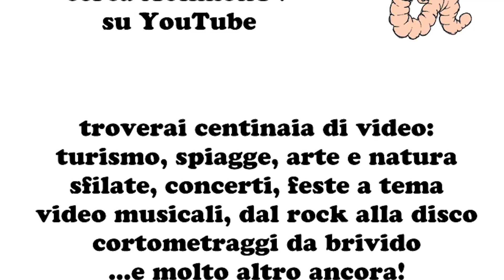michela belotti Alove Miss mister Garda & talent show Desenzano Teatro Alberti ablimontv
ablimontv
Ablimon T.V.

ablimontv canon eos dslr Region
Trentino-Südtirol
Venetien
Lombardei
Provinz Trient
(von West nach Ost) Provinz Verona
(von Nord nach Süd) Provinz Brescia
(von Süd nach Nord)
Riva del Garda
Arco
Nago-Torbole
Malcesine
Brenzone
Torri del Benaco
Garda
Bardolino
Lazise
Castelnuovo del Garda
Peschiera del Garda
Sirmione
Desenzano del Garda
Lonato del Garda
Padenghe sul Garda
Moniga del Garda
Manerba del Garda
San Felice del Benaco
Salò
Gardone Riviera
Toscolano-Maderno
Gargnano
Tignale
Tremosine (Ortsteil Campione del Garda)
Limone sul Garda
Rund um den See werden unterschiedliche Anbaukulturen gepflegt: im Norden der Wein, im Osten und Süden Olivenbäume sowie Zitrusfrüchte.

Garda ist eine Denominazione di origine controllata (kurz: DOC) Region für Weiß-, Rosé und Rotweine. Die Zone umfasst 25 Gemeinden in der Provinz Brescia, sechs Gemeinden in der Provinz Mantua sowie 40 Gemeinden in der Provinz Verona. Zugelassene Rebsorten sind Groppello Gentile, Barbera, Cabernet Franc, Cabernet Sauvignon, Chardonnay, Cortese, Merlot, Pinot Blanc, Pinot Noir, Pinot Gris und Riesling. Die einzelnen Zonen der DOC sind Riviera del Garda Bresciano, Lugana, San Martino della Battaglia und Bardolino.

Siehe auch: Weinbau in Italien
Tourismus
Der Gardasee ist ein beliebtes Reiseziel. Rund um den See gibt es Hotels, Pensionen, Ferienwohnungen und Campingplätze. Ein Großteil der Ferienunterkünfte ist von Ende März bis Anfang Oktober geöffnet. Die Hauptsaison ist Juli und speziell der August. In den Wintermonaten sind die meisten Hotels, Cafés und Restaurants geschlossen.

Am Südufer des Sees befinden sich zahlreiche Freizeitparks wie das Gardaland oder das Canevaworld. Das Nordufer ist vor allem bei Kletterern, Mountainbikern und Surfern beliebt.

Verkehr
Straße
Der Gardasee ist von einem gut ausgebauten Straßennetz umgeben. Die beiden längsten Abschnitte sind die Uferstraßen der Gardesana.

SS11 SS 11 (Padana Superiore): von Desenzano del Garda bis Peschiera del Garda
SS45bis Am Westufer führt die Gardesana Occidentale (SS 45 bis) von Salo bis nach Riva
SS249 Am Ostufer verläuft die Gardesana Orientale (SS 249) von Peschiera del Garda bis nach Riva
SS572 SS 572 di Salò: von Salò bis Desenzano del Garda
Der Gardasee ist gut über zwei Autobahnen zu erreichen:

A4 Autostrada A4 (auch Serenissima genannt), die in ost-westlicher Richtung im Süden des Sees verläuft, mit den Ausfahrten Desenzano, Sirmione und Peschiera del Garda
A22 Autostrada A22 (Autostrada del Brennero), die östlich des Sees vom Brenner bis nach Modena verläuft, mit den Ausfahrten Verona Nord, Rovereto Süd und Affi
Eisenbahn
Am Südufer des Gardasees verläuft die Eisenbahnstrecke Verona−Mailand, mit Bahnhöfen in Peschiera und Desenzano. In der Vergangenheit gab es noch drei Nebenstrecken, an die auch das Nordufer (Lokalbahn Mori–Arco–Riva), das Westufer (Straßenbahnstrecke Brescia–Salò–Gargnano) und das Ostufer (Bahnstrecke Verona–Caprino/Garda) angeschlossen waren. Die letzte dieser Nebenstrecken (Verona-Garda) stellte 1956 ihren Betrieb ein, die anderen beiden bereits in den 1930er Jahren.

Schifffahrt
Viele Orte am Gardasee werden durch den Fährverkehr des italienischen Staatsbetriebes Gestione Governativa Navigazione Laghi[7] miteinander verbunden. Zur Zeit (Stand: 2017) werden 23 Schiffe eingesetzt, darunter auch Tragflügelboote und Katamarane.[8]

Flugzeug
Per Flugzeug kann man via Flughafen Verona oder via Flughafen Bergamo anreisen. Vom Flughafen Bergamo zum Südufer sind es etwa 75 km; vom Flughafen Venedig-Tessera sind es etwa 160 km. Vom Flughafen Mailand-Malpensa (etwa 150 km vom Südufer des Gardasees entfernt) gibt es keine direkte Zugverbindung nach Verona oder zum Gardasee.